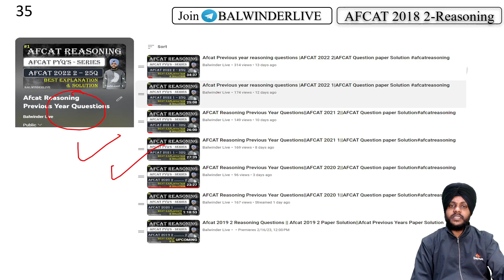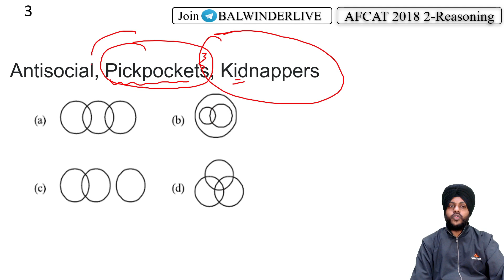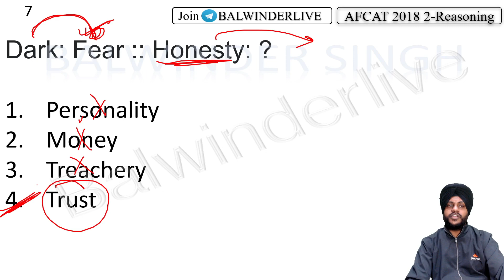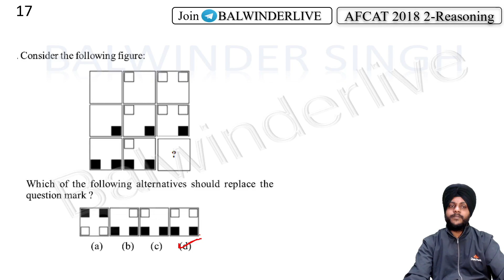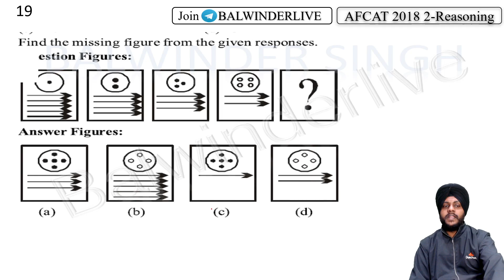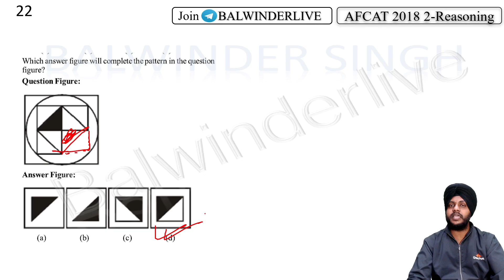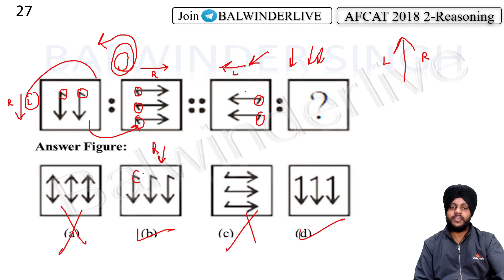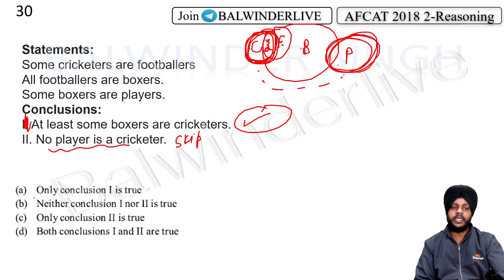Afcat 2025 Reasoning Previous year reasoning questions|AFCAT 2018 2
Afcat 2025 Reasoning Previous year reasoning questions |AFCAT 2018 2|AFCAT Question paper Solution
AFCAT Reasoning paper solution in detail with short tricks and concept behind each question is given in this video by Balwinder singh. AFCAT Reasoning Paper is solved in detail. This Video consists of the solutions of AFCAT Reasoning paper.